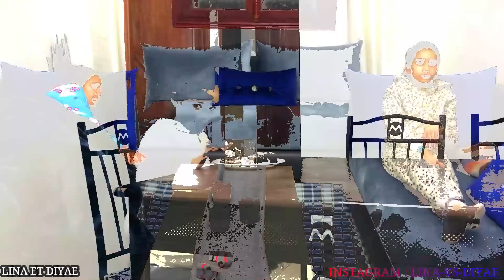خلقت لتفترس الجزء الثاني (فيلم قصير )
خلقت لتفترس الجزء الثاني فيلم قصير كنتمنى يعجبكم متنساوش تشجيعنا بلايك والاشتراك في القناة ومشاركة الفيديو مع الاصدقاء وشكرا